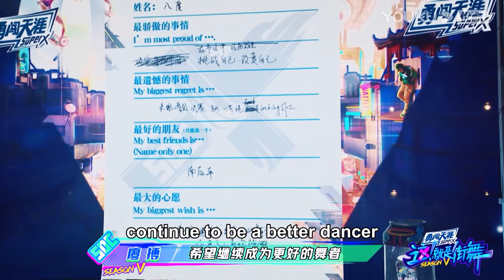刘雨昕跟选手一起齐跳双人舞，舞蹈扫描机名不虚传，王一博台下疯狂喊帅！| 这！就是街舞 第五季 Street Dance of China S5 优酷综艺